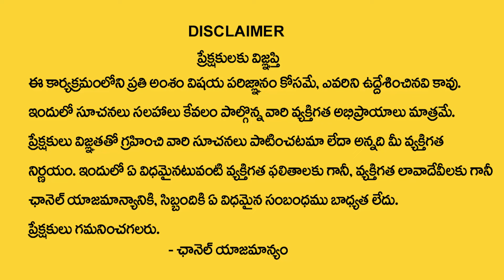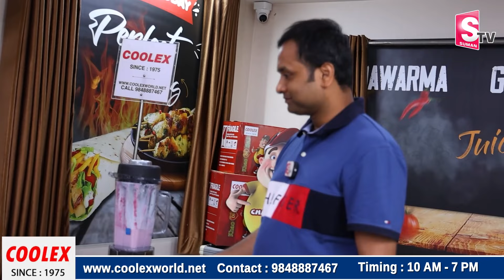మీ ఇంట్లో మినీ ఐస్ క్రీం ఇండస్ట్రీ! లక్షల్లో సంపాదన! | Coolex Ice Cream Machine | Softy Ice Cream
Watch►మీ ఇంట్లో మినీ ఐస్ క్రీం ఇండస్ట్రీ! లక్షల్లో సంపాదన! | Coolex Ice Cream Machine | Softy Ice Cream | SumanTV World